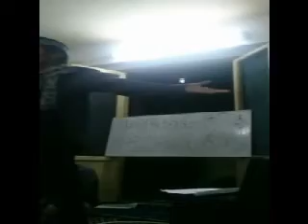Fakhri Irama | Lomba Karaoke di FOSGAMA